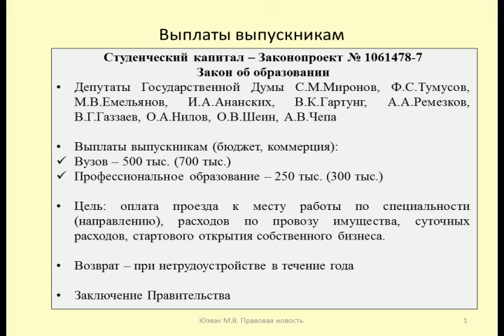Выплата студенческого капитала на трудоустройство выпускников / payments to graduates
Рассматривается предложение по выплате пособия выпускникам на трудоустройство (Законопроект № 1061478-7)
A proposal is being considered for the payment of employment benefits to graduates (draft Law No. 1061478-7)

Дзен
Контакты:

Оптимизация: трудоустройство, выпускники, новости, университет, выпускник, новости казахстана, назрань, новости на сегодня, қазақстан жаңалықтары, басты жаңалықтар, бүгінгі жаңалықтар, студент, рен тв, события, фик, главное, univer tv, хабар 24, магас, трудоустройство выпускников, телеканал, ингушетия, самотлор, студенты, работа, диплом, город, телекомпания, образование, орел, люберцы, специалист, news, коныеренция, орловская, гу унпк, программирование, технологии, информационные технологи, becloud, belhard, веселье, вода, iba, белтелеком, абитуриент, cisco, ibm, epam, мгакхис, инфокоммуникации, программист, itransition, ithard, life, mts, velcom, бгуир, образование в чехии, молодые специалисты, справедливая россия, новости скфо, новости кмв, спбгуп, трудоустройства выпускников вуза на профильных предприятиях, спбгасу, тв центр, специалисты будущего, новости кавминвод, новости пятигорска, новости тнт, новости сиф, тнт пятигорск, тнт кисловодск, новости сиф кисловодск, новости сиф пятигорск, новости кисловодска, новости тнт пятигорск, новости тнт кисловодск, гасу, высшее, gocz, фиту, новости хабаровска, учеба в чехии, едем в чехию, магистратура в чехии, бакалавриат в чехии, работа в чехии, 6тв, khabarovsk krai, архитектурно-строительный, государственный, санкт-петербургский, educational, губерния, ита губерния, khabarovsk, хабаровский край, хабаровск, рихард смейкал, samotlor, администрация, управление, талдом, дубна, university, college, ad, promo, best video, университет дубна, гму, тюменский колледж, автомеханик, новости тюмени, колледжи тюмени, колледж транспорта, последние новости, 24 kz, работа в тюмени, student, колледж, мгимо, мгу, рейтинг, в мире, «содействие трудоустройству студентов с инвалидностью», терехова а.м., онлайн-курс, румц мгппу, мгппу, высшее -зование, труд, вко, казахстан, вкгту, усть-каменогорск, лучшее видео, как устроиться на работу, реклама, промо, последние новости тюмени, тюмень сегодня, важно, случилось, что, сейчас, почему, зачем, официально, первые, как, сегодня, хмао-югра, вай фай, фкп, фтк, фрэ, белорусский университ информатики и радиоэлектроники, сиф пятигорск, нв, нижневартовск, правда, интересно, илья михальчук, edu2035, университет2035, утросвами, тюменскоевремя, тюменское время, тюмень, tyumen, goonline, live, улица, часа, 24, микрорайон, журналисты, аэс